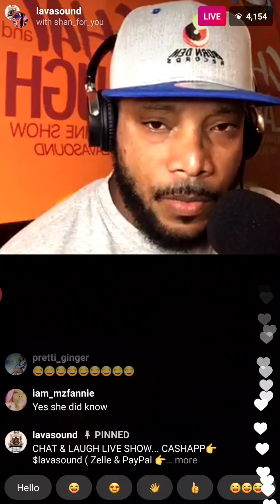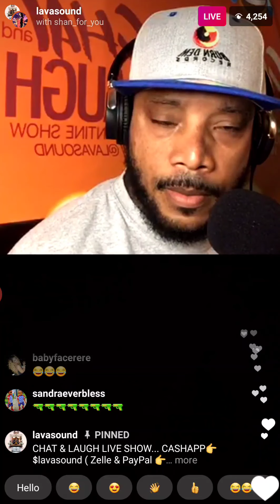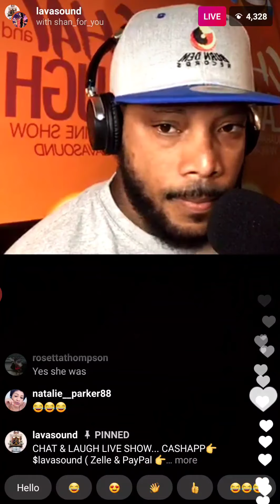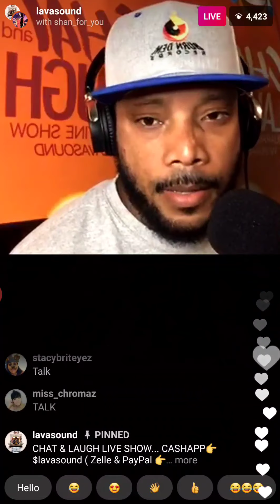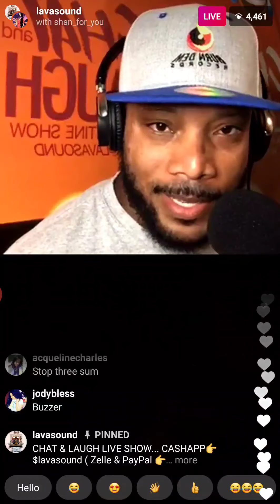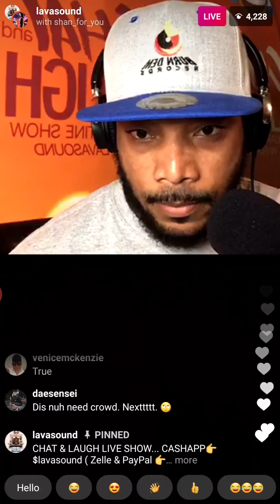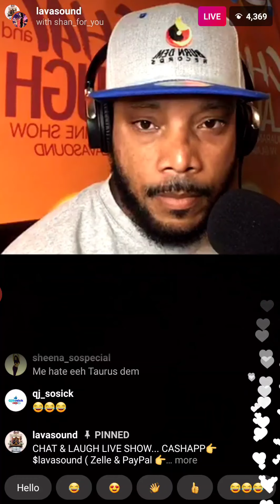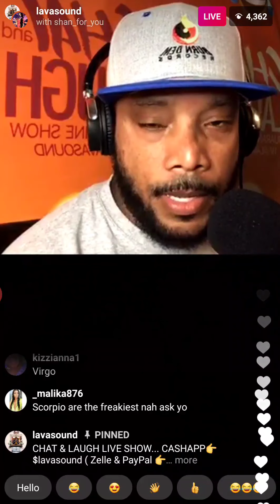Lava Sound Guest 3 Sum Experience | Shan + Sade Fetish | Chat and Laugh Instagram Live